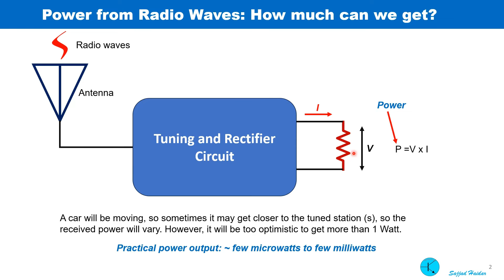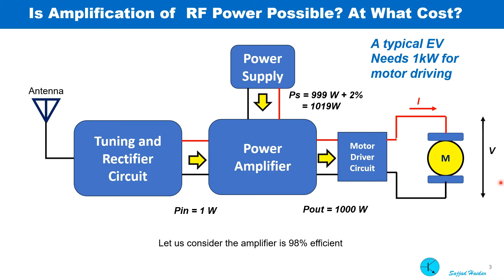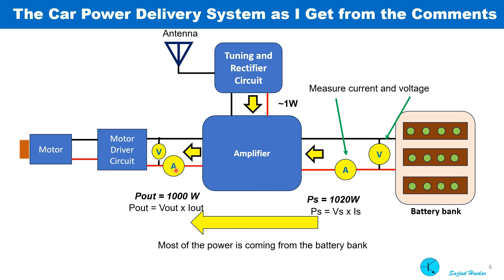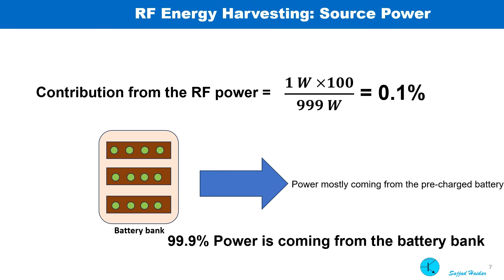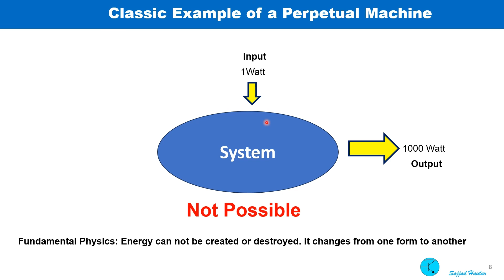Energy Harvesting From Radio Waves -Responding Some Comments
Today I will try to respond to some comments which are made by some audience in one of my videos “Harvesting Energy from Radio Waves”. As radio transmitting stations are spreading signal in all directions, in a particular direction you will receive only a fraction of the energy. As the main receiving part is an antenna, power receiving depends a lot on it. Whatever ways one tries the power obtained from the antenna is usually small ranging from few micro watts to few milliwatts. If an antenna is placed 10s of meters up to a few hundred meters away from a powerful radio transmitter, one can get a few watts of power. This power could be sufficient to drive an LED lamp or small low-power electronic devices which consume few milliwatts or a couple of watts.

Recently someone claimed that he can run a car utilizing the captured energy from radio waves. This is a classic example of a perpetual motion machine which is never possible. The car is running by spending energy from a pre-charged battery much like any electric vehicle does. By doing some tests on that very vehicle one can find out the flaws. I’ll be trying to explain in this video how we can check it. Lot of people who support that kind of claim commented in my video link. I hope the present video will encourage them to do some tests on that vehicle or at least ask some questions to the person who claimed this invention.